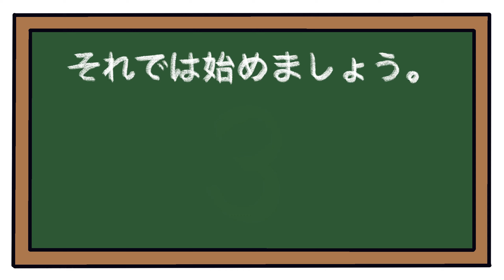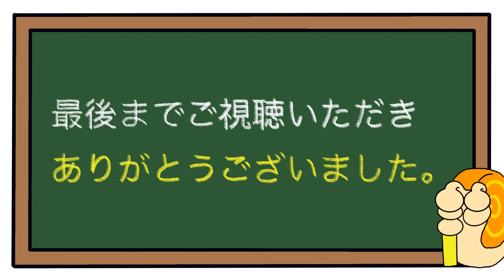【後出しジャンケン】毎日脳トレで脳を活性化！！2022/9/23